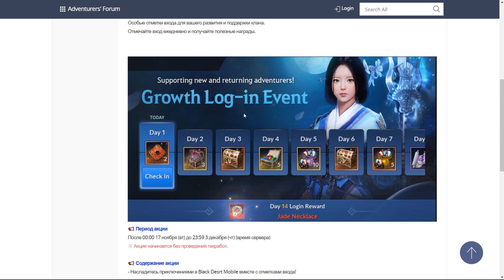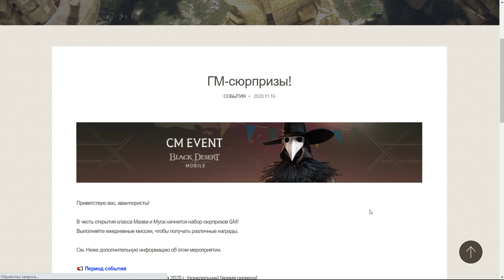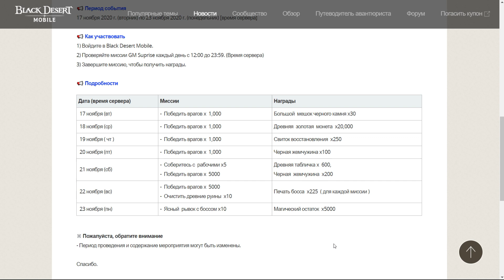Black Desert Mobile 🎁 НОВЫЕ СОБЫТИЯ 🎁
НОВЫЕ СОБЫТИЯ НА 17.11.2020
Номер счёта Яндекс деньги 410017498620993

Игровой блокбастер, выхода которого ждут в 150 странах мира!
Ощутите восторг от игры теперь и на мобильном.